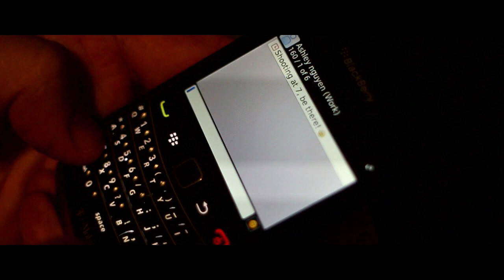Photoshoot with Laura Ashley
A good friend of mine, Steven Phan, called me up to help him on a project for his psychology final. We shot the lovely miss Laura Ashley at Nia's Studio. As you can notice from my previous videos, I'm getting better at understanding the camera settings. I didn't have an experience doing this kind of work so I was kind of nervous. Fortunately it turned out better than I expected. Enjoy!